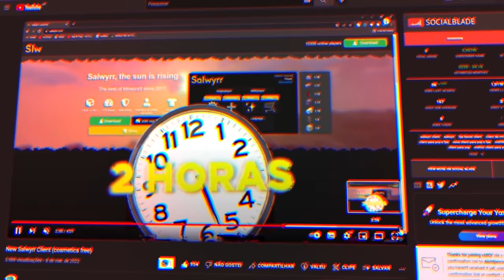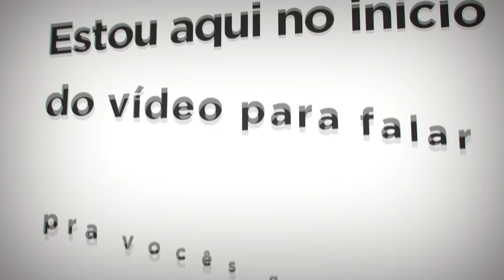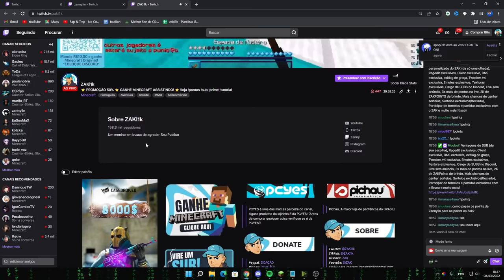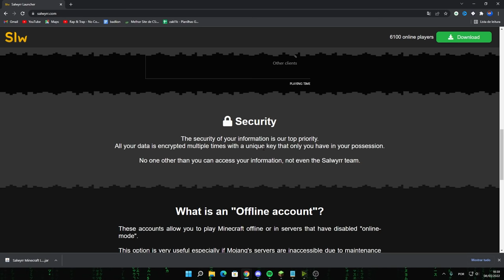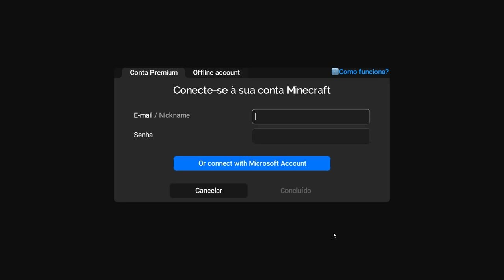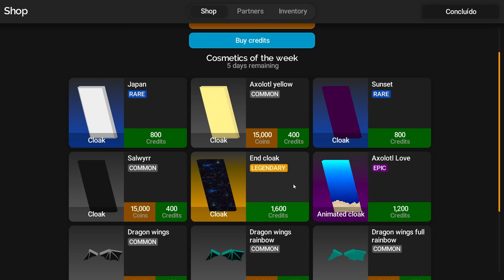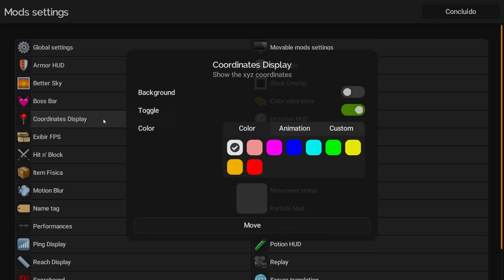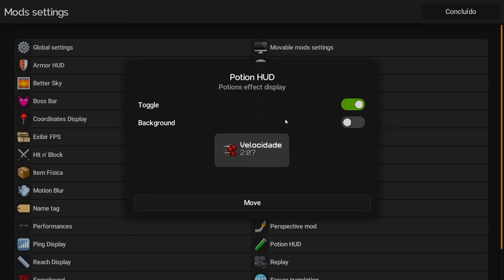New Salwyrr Client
►Parceiros

20%: Zak

Hoje vim mostrar uma NOVO client insano para PVP e FPS, Salwirr client é o melhor client de minecraft da atualidade que você!
NOVO E MELHOR CLIENT SALWYRR V.5 PARA PVP e FPS